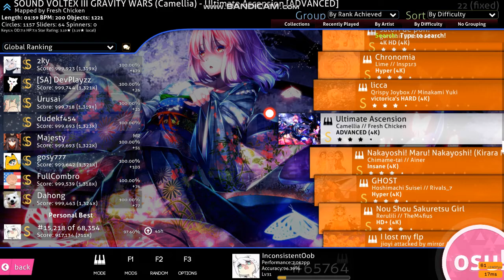Camellia - NUCLEAR-STAR (Cut ver.) // FC - S Rank (3.17*)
the creator should really add a "cut ver" in the name